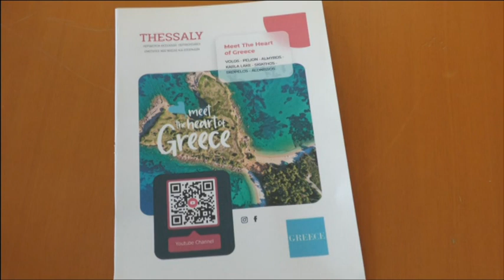Συγκίνηση από Αγοραστό και Κολυνδρίνη - «Φεύγουμε παραδίδοντας τη Θεσσαλία διαφορετική»